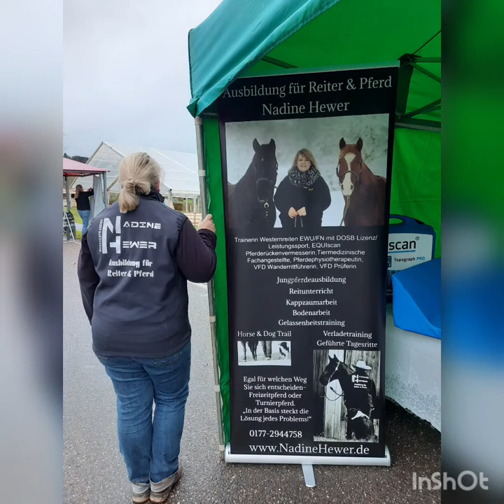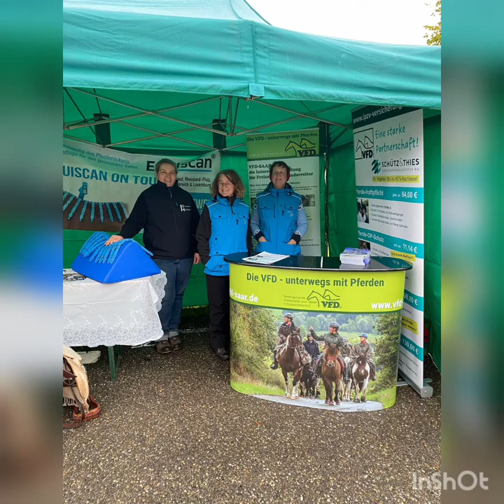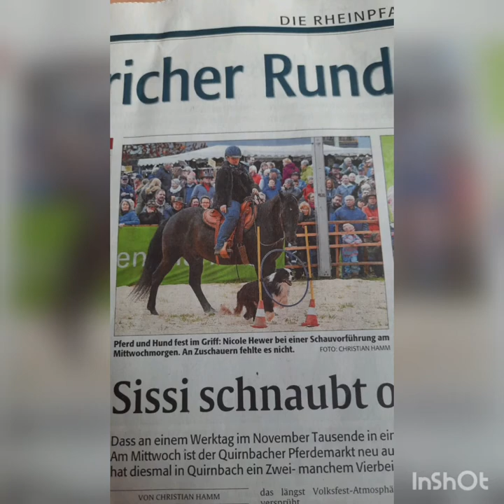Quirnbacher Pferdemarkt 2022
Nadine Hewer Ausbildung für Reiter und Pferd

Vorführen mit Big, Mogon und Kenay.

Equiscan Stand mit der VFD-SAAR.